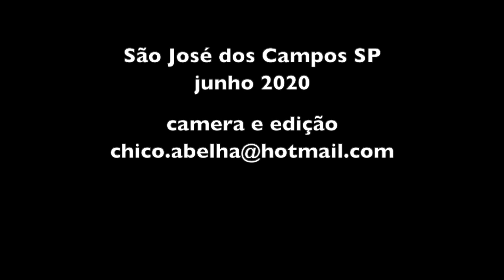A HORTA URBANA DO DONIZETTI - SÃO JOSÉ DOS CAMPOS SP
O Zé Luis entrou em contato comigo para falar de um amigo que faz horta praticamente no centro da cidade, o Donizetti. Ele queria que eu filmasse a horta e o amigo. Minhas primeiras perguntas são sempre se a pessoa é da roça, viveu ou ainda vive na roça. Se a resposta for positiva já tem 90% de chance de eu me interessar.
Como o Donizetti nasceu e cresceu na roça, aceitei o convite, ainda mais depois que fiquei sabendo que ele não usa adubos ou defensivos químicos.
Foi uma conversa gostosa como vocês podem conferir no video.
Grato, Zé Luís, pela indicação e também pelos deliciosos maracujazinhos que vc me deu.

Contato do Donizetti - 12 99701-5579